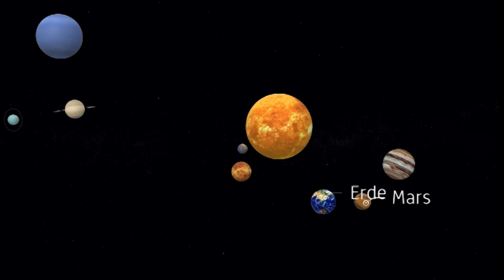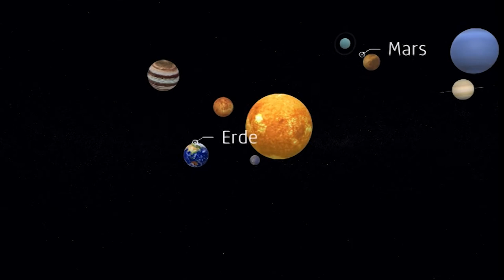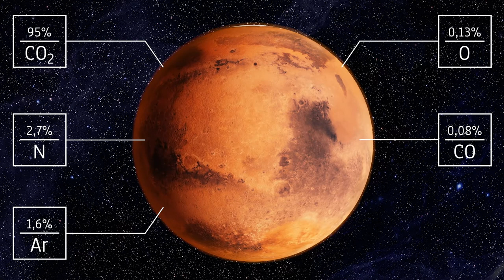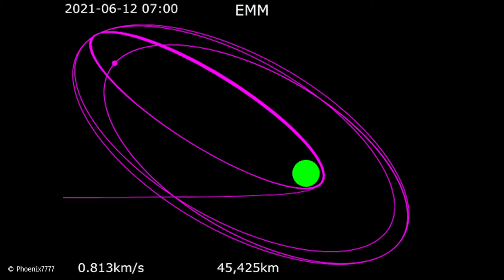Al-Amal, Tianwen-1, Mars2020 – Darum wollen alle zum Mars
Am 9. Februar 2020 erreichte Al-Amal den Mars, am 10. Februar Tianwen-1 und am 18. Februar Mars2020. Nebenbei treibt SpaceX die Entwicklung des Starships mit atemberaubender Geschwindigkeit voran. Doch warum haben es plötzlich alle so eilig, zum Mars zu kommen? In dieser Folge werfen wir einen Blick auf unseren Nachbarplaneten und die aktuellen Missionen. Außerdem geht es um Fragen, die sich spätestens mit der Ankunft der ersten Menschen auf dem Mars stellen.